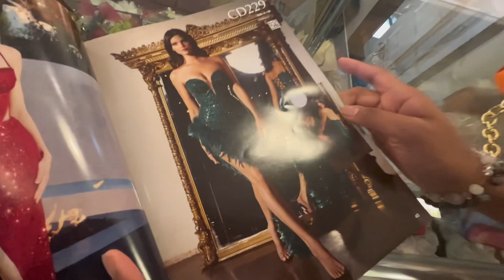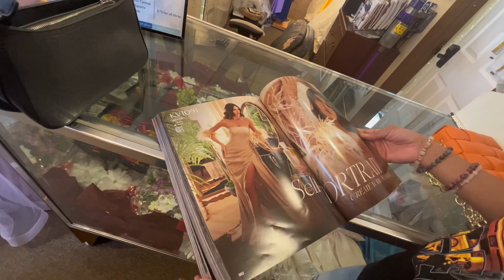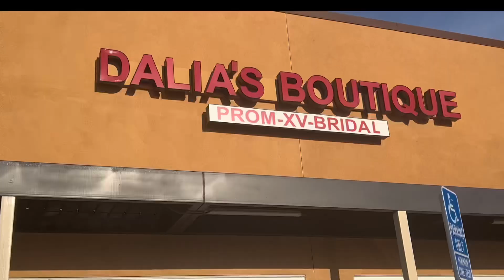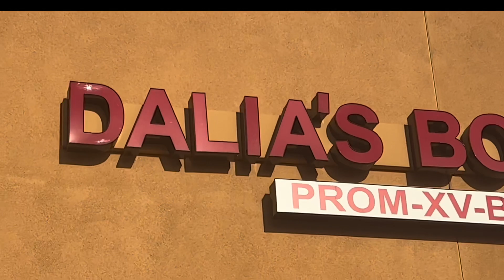SENIOR BALL DRESS SHOPPING | VLOG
Hey hey y’all! Come with me to find a dress for senior ball. Lmk what you think of all the dresses💗💗

*this is my linktree to everything !

♡ FAQS♡
Age: 18
Ethnicity: African-American & white
Height : 5’6
Camera: iPhone 13 pro max & Canon EOS Rebel T7
Editing Software: CapCut

♡ TAGS ♡